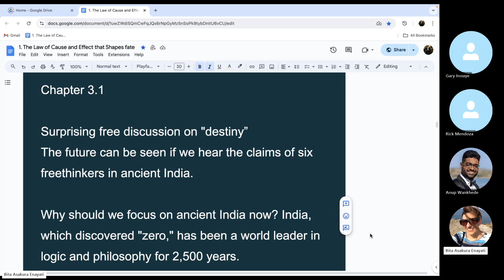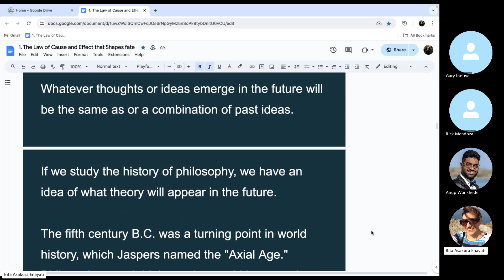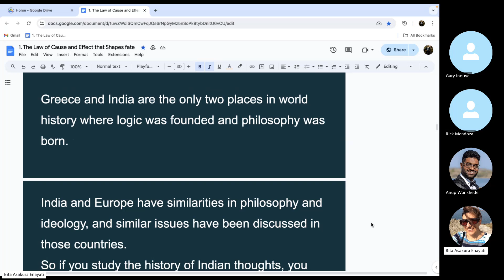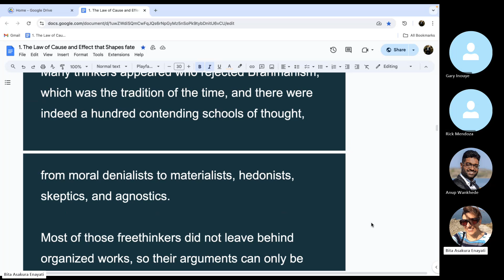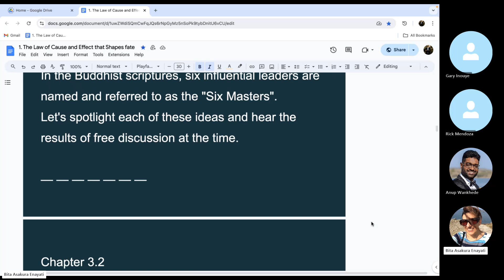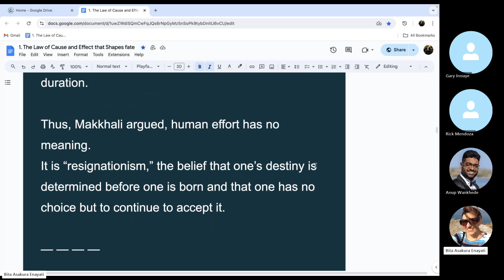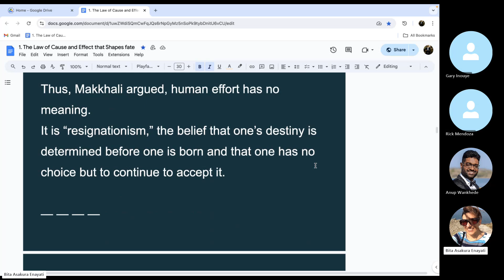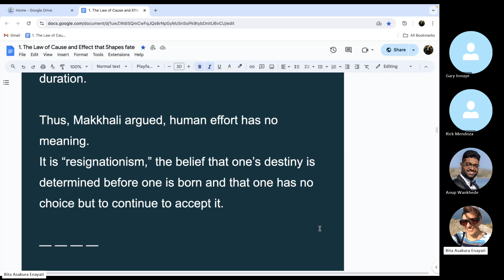Why Some People or Even Philosophers Resign Themselves to their Fate? | Join us as a member